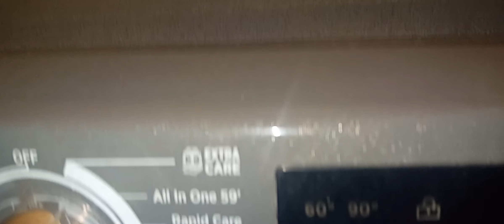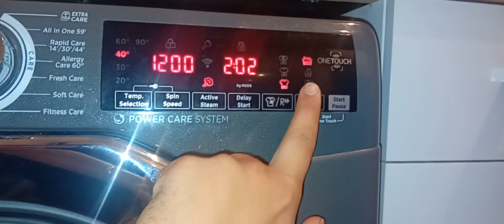Hoover Mixed 40 With 2x Time Saver Water Plus Extra Rinse And Active Steam Start Of Wash